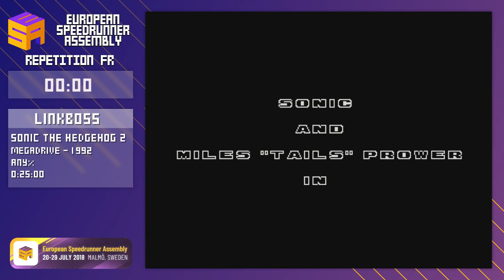ESA - Répétition FR - Sonic The Hedgehog 2 Any% Sonic par Linkboss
Run Any% de Sonic The Hedgehog 2 par Linkboss sur Genesis.